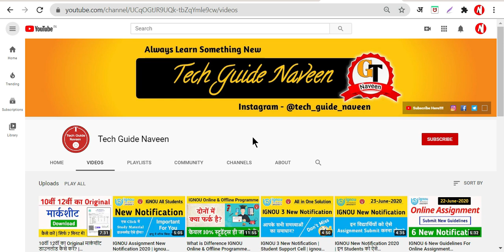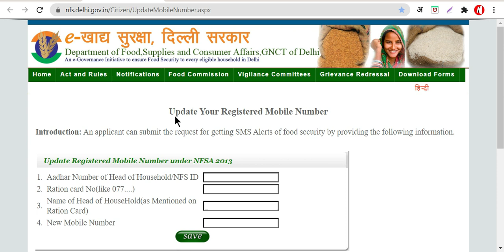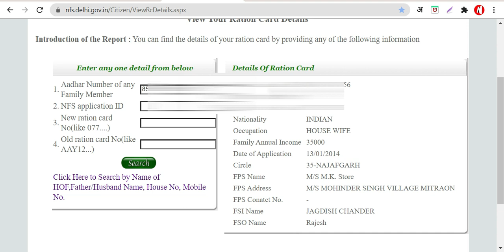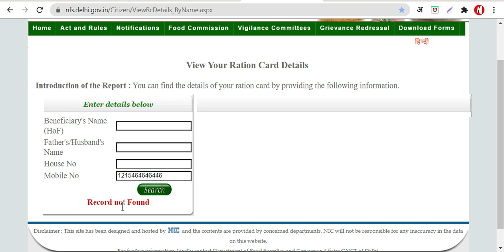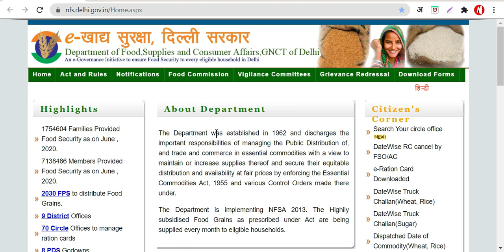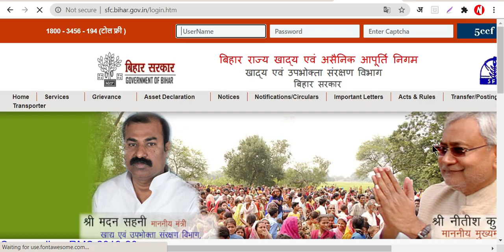Ration Card Me Mobile Number Kaise Jode | How to link mobile number with ration card online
Your Queries 👇
ration card mobile number kaise jode
ration card mobile no change ration card mobile no update online
how to link mobile number to ration card bihar
ration card mobile number ration card mobile number registration gujarat
how to link mobile number to ration card in tamil
how to link mobile number to ration card in karnataka
how to link mobile number to ration card in telugu
how to link mobile number to ration card in app
delhi ration card me naam kaise jode
delhi ration card me naam kaise check kare.